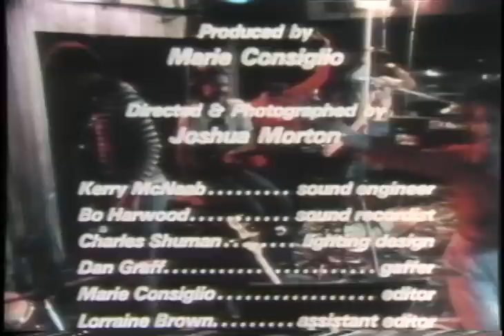George Duke Preview.mov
A blast from the musical past from the Jericho Pictures archives.  George Duke celebrates the George Clinton funk legacy with his chart topper "Dukey Stick."  We shot this in 1978 for CBS records european distro at the Roxy and in studio.  Check out Sheila E as a sassy teen!